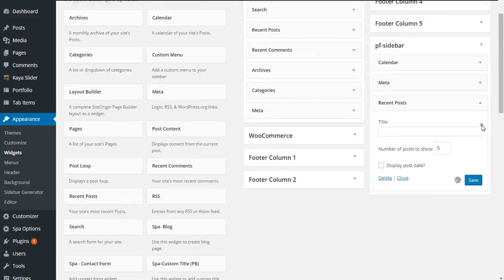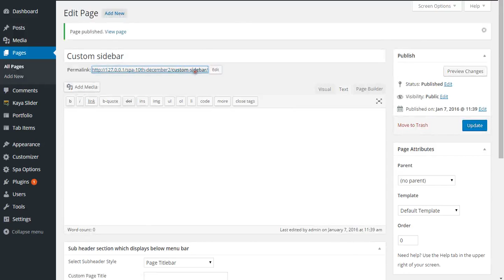Beauty spa - Create Custom Sidebar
This video shows you how to create Create Custom Sidebar.